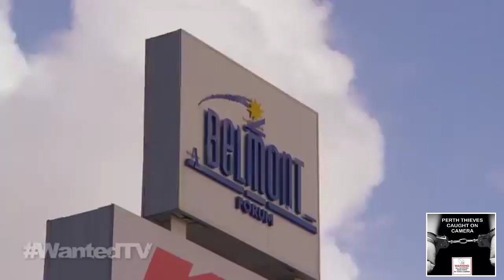Belmont ATM Armed Robbery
Detectives are hopeful new CCTV images will hold the key to identifying a male who threatened and robbed a 72 year old man and his sister in law at a Belmont Shopping Centre car park earlier this year (2013).

The male jumped into the back seat of a car occupied by the 72 year old man and his companion whilst they were parked in an undercover car park in Belmont Avenue, Belmont just before midday on Monday the 11th of February 2013. The male forced the two at knife point to drive to an ATM and withdraw $1000 cash. With cash in hand the male fled on foot.